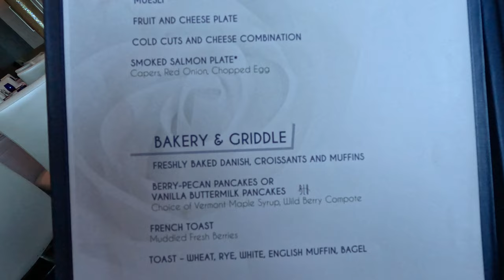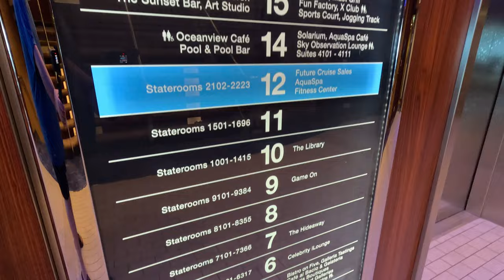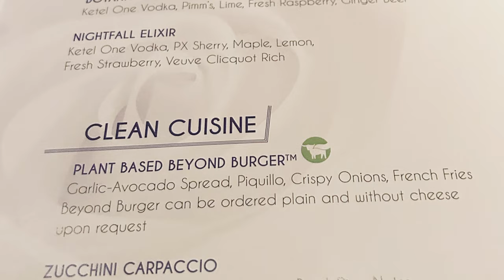Celebrity Reflection 2023: Episode 3 - Sea Day Fun!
Welcome back to the Celebrity Reflection for Day3. Today we are at sea and we visit the Persian Garden, take in some dance lessons, try a wine tasting, see a hypnotist, and finish up at the ABBA dance party!

Join Dockside Travel for the third episode in our series on the Celebrity Reflection. See the beautiful sunrise, Blu Restaurant, and the Persian Garden, as well as a number of on board activities offered by Celebrity cruises! Explore the ship, experience AquaClass, and see all the food, drinks, and onboard entertainment that Celebrity Cruises has to offer.

In this series we will take you all throughout the Celebrity Reflection including to an AquaClass Stateroom, the Persian Garden, Blu Restaurant, the Alcoves at the Lawn Club, Specialty Dining venues, and of course - our traditional Bar Crawl! We also take you along to the Captain's Club Loyalty Program activities including the Helipad Sail-away Party, Senior Officer's Cocktail Party, Wine Tasting, and Behind the Scenes Theatre Tour!

This was our first "B2B" cruise where we actually sail on the same ship twice - back to back. The first 7 day adventure takes us to the Western Caribbean and then we do a 7 day trip to the Eastern Caribbean. During the first week we travel to the Bahamas, Jamaica, Grand Cayman, and Cozumel, Mexico. Then on the second week we travel to Nassau, St. Thomas, and St. Maarten. See the ports and join us on our adventures!

Join us and embark on a journey with Celebrity Cruises!

👉 Leave us a comment to let us know if you have ever done a "B2B" cruise before, or perhaps a "Side by Side" cruise. Share your experiences and tips in the comments below.

Chapters/Time Stamps:
00:00 Introduction
01:08 Morning Routine
02:37 Blu Restaurant
04:00 Persian Garden
05:26 Oceanview Cafe
06:26 Wine Tasting
07:18 Sunset Bar
09:37 Evening Entertainment

*Please Note: While we share our opinions and personal experiences in this video, it is for your entertainment. You should contact your travel agent or the cruise line directly for detailed advice and information specific to your booking.